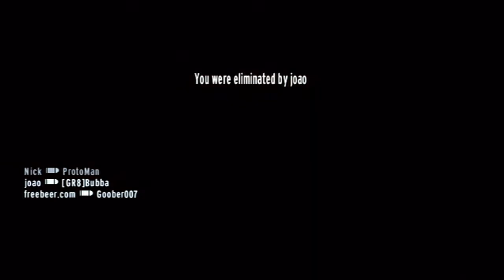GoldenEye With Bubba [Season 4] Episode 15: The End of Wi-Fi GoldenEye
Xbox Live GT: BUBBA1722

Depending whether or not this will be the last episode... my feelings about this game. As many know, the wi-fi will be shutting off most Wii and DS games that have Wi-Fi access in May 2014, I really don't like this as much, but I have to go with Nintendo on their decision of supporting the Wii U system. I will always love this game, but in the end I guess it will have to fade away at some point. I really do love this series and I want to thank each and every one of you for your support and participating with me throughout my online journey. It's a shame I never did make it to Level 56, but I was happy unlocking the Strata SMG.